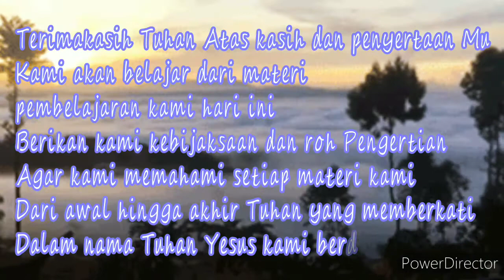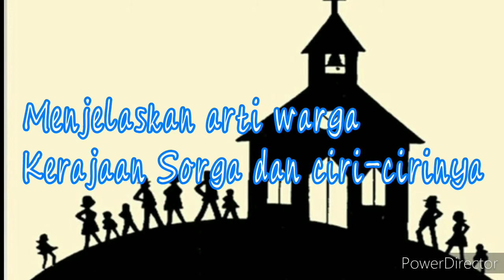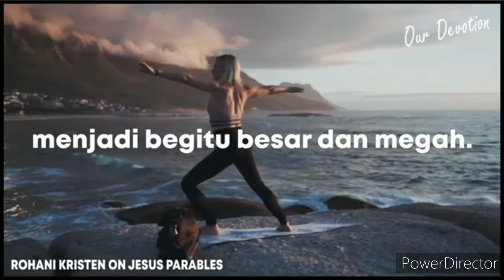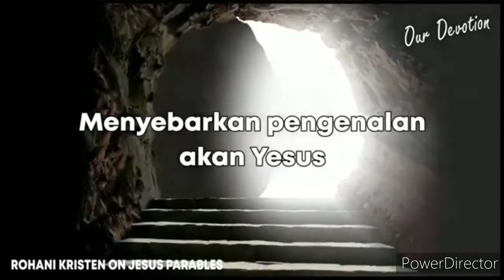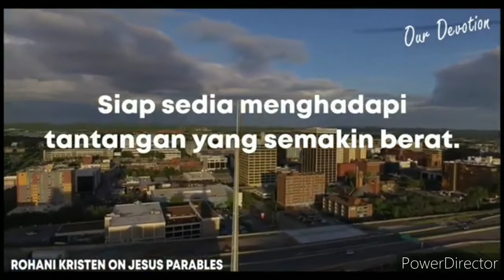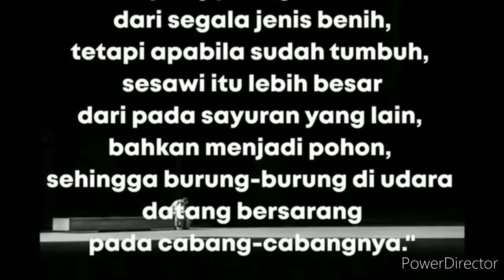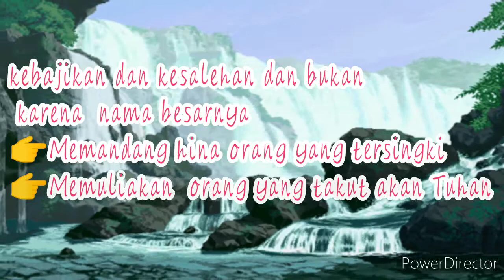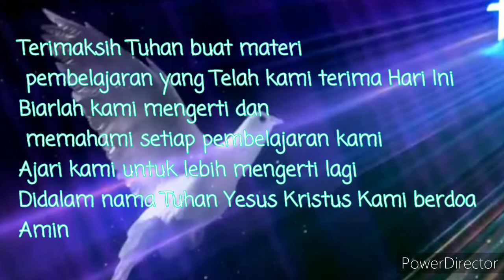ARTI WARGA KERAJAAN SORGA DAN CIRI-CIRINYA | AGAMA KRISTEN | TUGAS 5 | IX SMP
Oktavia Hutapea, S.PdK adalah Seorang Guru Mata Pelajaran yang mengampu Bidang Studi Agama Kristen dan Budi Pekerti, adapun materi yang diajarkan pada Video ini tentang Tantangan Individualisme. Simaklah Video pembelajaran ini agar dapat menyelesaikan tugas dengan benar.